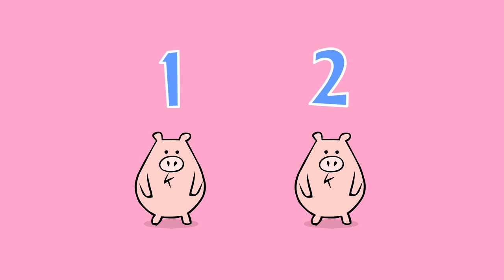The 10 Little Pigs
This is the most amazing story of the Ten Little Pigs.

Written and directed by Russell Ginns
Animation by Andy Norman
Performed by the Bobs
Pigs counted by April and Eva Ginns